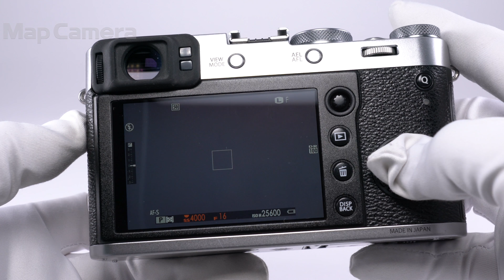FUJIFILM (フジフイルム) X100F 良品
【付属品】
元箱・内箱・取扱説明書・KUROストラップ・USBケーブル・バッテリー・チャージャー・レンズフロントキャップ・ストラップ取付リング・カバー・リング取付補助具

【人気の理由とは？】4代目にして熟成の域に達した富士フィルムの名機！洗練されたフォルムと高画素化されたセンサーの描写性能は一度使ったら手放せません。

【外観】使用感ありますが、状態は良好です。
【機能面・操作】ファインダー内にホコリありますが、視認性に問題はありません。各部動作良好です、安心してお使い頂けます。